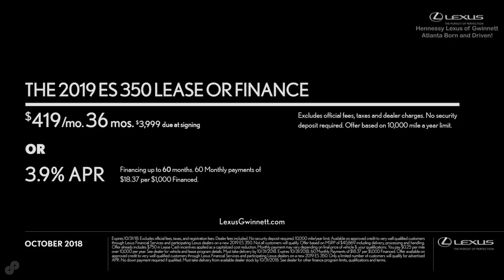Hennessy Lexus of Gwinnett October Offers SPS